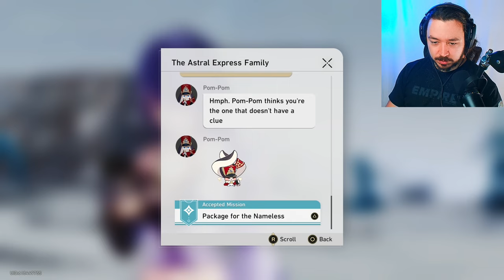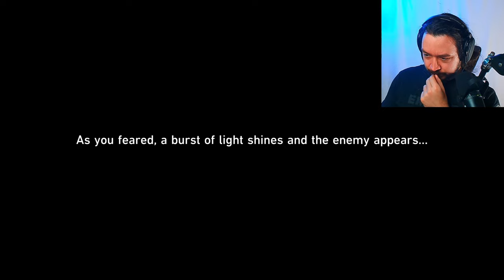They Turned Honkai: Star Rail Into A BOARD GAME!?